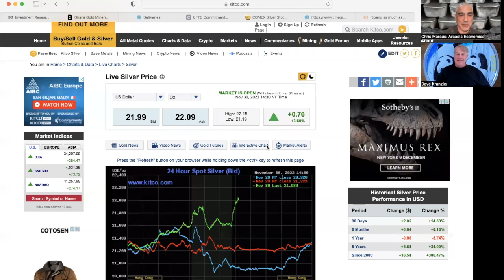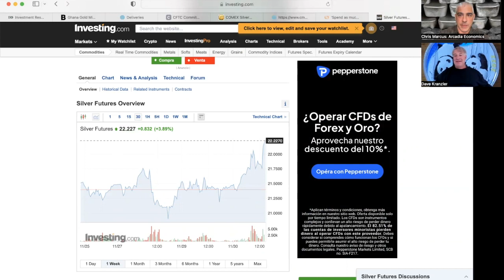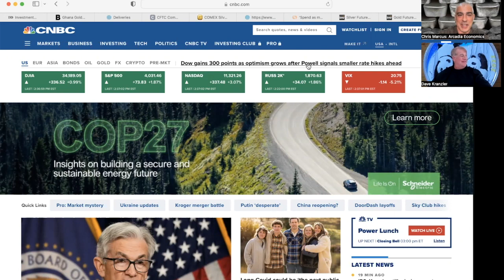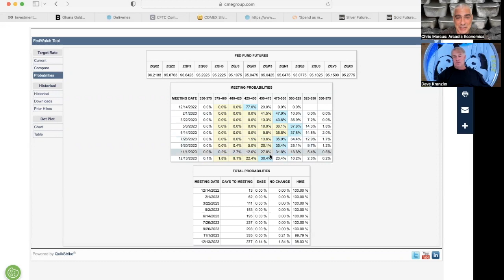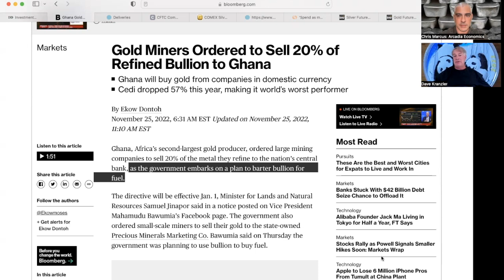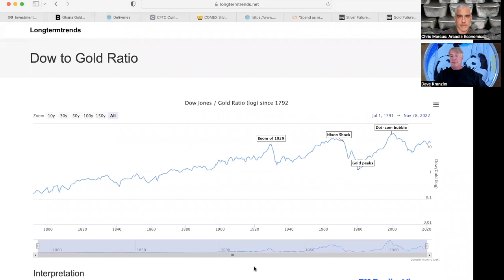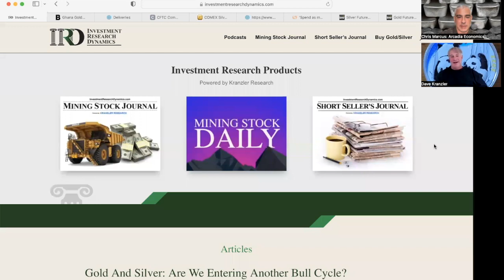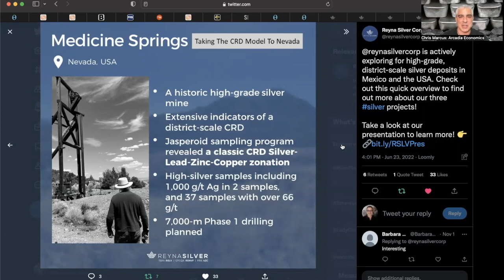Dave Kranzler: Silver rallies after Powell says smaller rate hikes could begin in December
Silver has been rallying again over the past few days, with the COMEX spot price now back over the $22 level.

Jerome Powell's comments yesterday where he talked about a reduction in the size of the rate hikes, possibly as soon as the Fed's December meeting had a lot to do with that, and Dave Kranzler of Investment Research Dynamics checks in to share his thoughts on the rally, and whether it might continue from here.

Dave also comments on the recent news that Ghana is going to be buying 20% of its miners' gold production in order to use it as payment for its energy needs. Which is certainly interesting news to see another country using gold as money, as the world continues to make non-dollar arrangements for payments.

We also talk about how Dave sees gold being used going forward as the pressure on the dollar infrastructure continues to build. He talks about whether we will see a gold-backed currency, or just a revalution in the gold price by the market, and how gold might actually be used once the debtloads across the globe are finally addressed.

So to find out more about the latest developments in the gold and silver markets, click to watch the video now!

To see the video Dave references where Andy Schectman talks about the global de-dollarization movement go to:

(URL0VD)